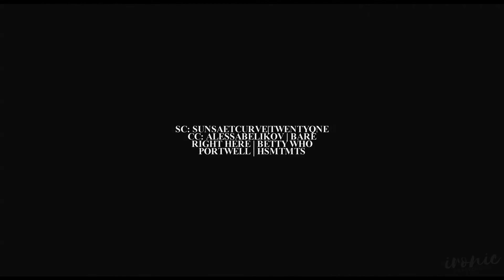ej.gina » never let me go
[1080p + headphones]

if you saw this 2min ago yes i published w/o a description lmao oops
it has been such a long time since i've been THIS invested in a ship and its development, and an even longer time since i watched it LIVE. i am 5000% furious we didn't see the kiss, don't get me wrong, but the more i see posts about the confession and the more i rewatch it, the more i understand it's still them. it's still exactly how ej and gina interact and she still took that leap of faith to make him understand she feels the same way, and i think it's beautiful.
we need a season three. i need to see overly domestic, in love portwell at summer camp. don't touch me.

all information is at the end/directly above. subscribe and like! this isn’t my first channel, but the other is infested with little kids, so it would be lovely if you subbed. :)

tumblr: gracelessnick (nace), exceptionallyopinionated (hoa+)
ao3: ironicsopsychotic
ask: delightisadream